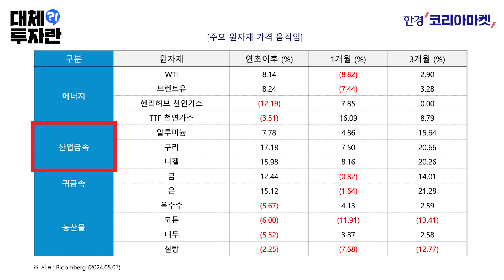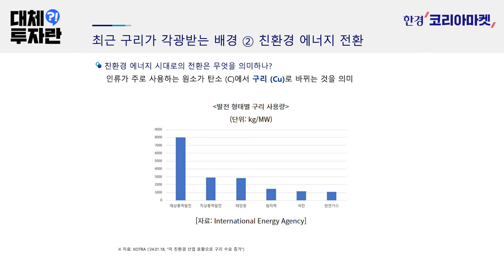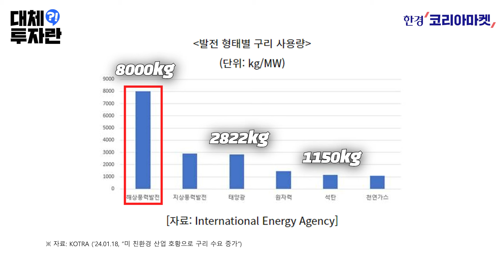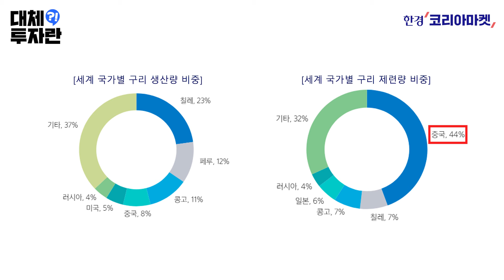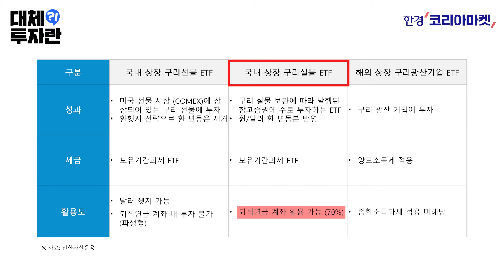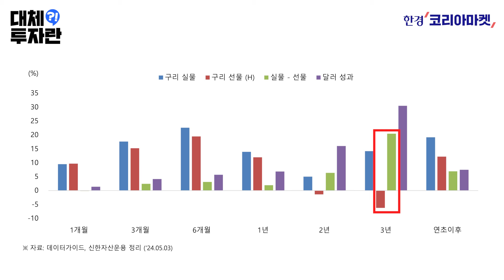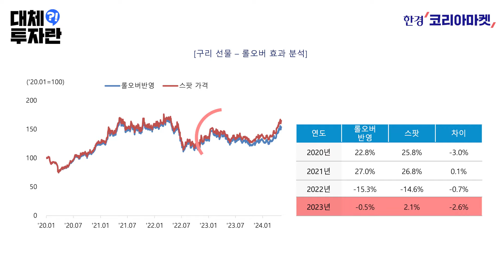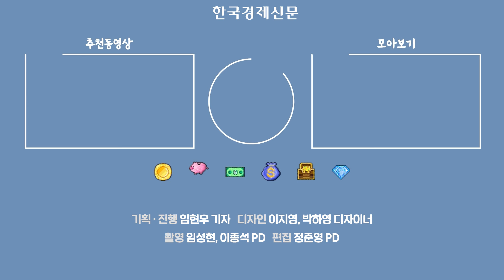금보다 더 오른 구리, ETF로 투자하는 법 | 대체, 투자란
산업용 원자재의 대표주자인 구리 가격이 강세라는 뉴스, 요새 많이 나왔죠? 올해 들어 금값보다 많이 올랐습니다. 인공지능(AI) 산업이 커지고, 에너지 전환이 가속화하고, 중국 경기가 회복될 수록, 구리 수요는 훨씬 더 늘어날 것이란 전망도 쏟아지고 있습니다.

구리 투자, ETF를 활용하면 생각보다 어렵지 않습니다. 국내 증시에 'TIGER 구리실물'과 'KODEX 구리선물'이 상장돼 있고요. 미국 증시에선 더 다양한 상품을 볼 수 있습니다. 다만 원자재 투자가 다 그렇듯 조심해야 할 점도 많습니다. 신한자산운용 박수민 팀장과 함께 정리해봤습니다.

✔골라보기
00:00 시작
00:23 원자재 가격 강세
01:21 구리값 급등 이유 ①AI 열풍
02:19 구리값 급등 이유 ②친환경 에너지 전환
03:41 구리값 급등 이유 ③공급량 부족
04:51 닥터 코퍼(Dr. Copper)
06:12 구리 관련 ETF 어떤 것 있나?
08:51 수익률 차이 왜?
10:27 선물 ETF와 실물 ETF 차이
12:36 구리 ETF와 구리 ETN 차이
14:53 구리 투자할 때 유의할 점 총정리